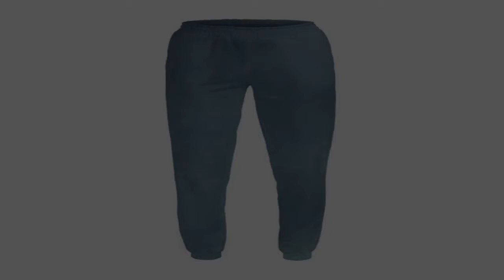Купить Свитшоты в Малмыже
интернет магазин стильной одежды, открывает сезон скидок.